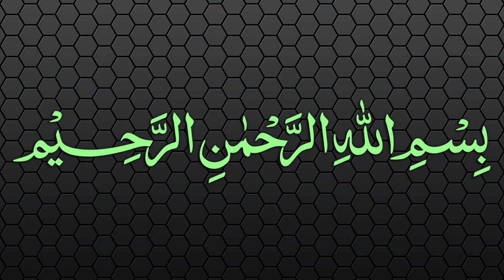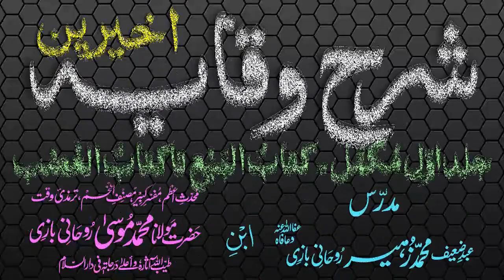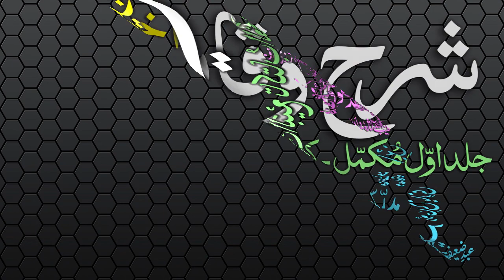Sharh-ul-Wiqayah Dars - 115 - Page - 297 - Maulana Muhammad Zuhair Albazi - 07/07/2007